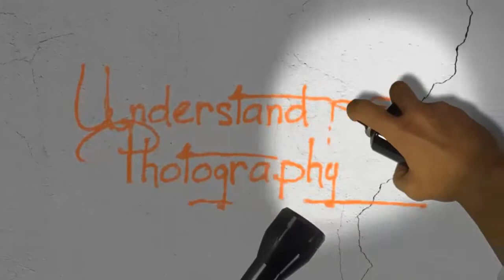A Passion for Conservation Through the Lens of Sara Lopez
In Episode 44, Peggy Farren interviews Sara Lopez about wildlife photography, working with her spouse, fine art photography and living your dreams in retirement.  Sara explains that great pictures can be had in zoos and botanical gardens as well as in the wild.